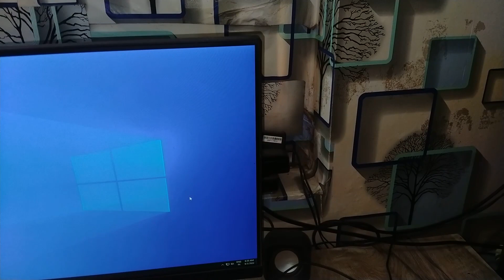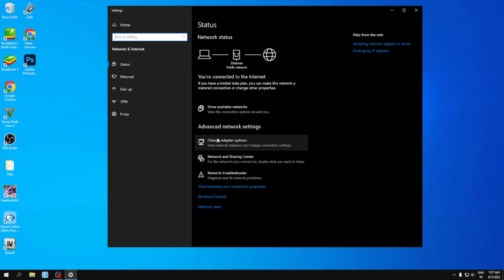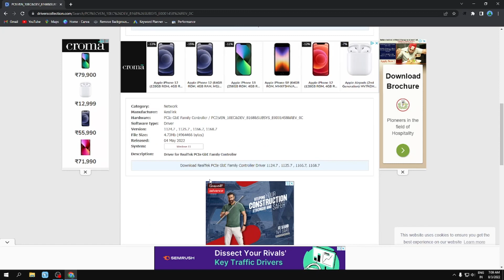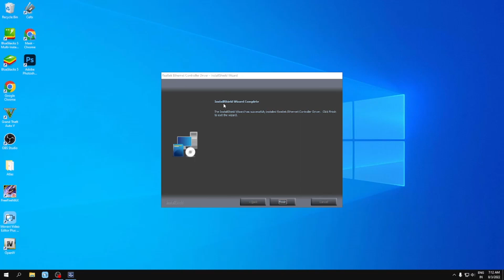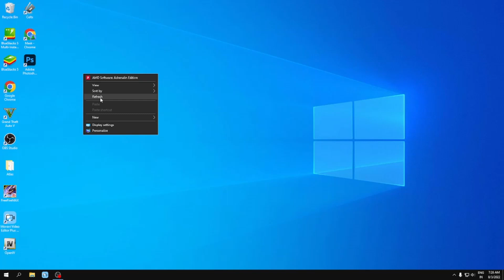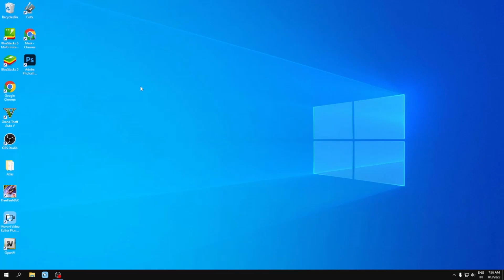How To Install Wifi Driver In Windows PC In 2022 | PC Me Wifi Ka Option Kaise Laye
Hello Dosto, Aaj ke is video me meine bataya hai ki agar PC me ya laptop me wifi install hai lekin wifi ka option nahi aa raha hai to Wifi ko windows pc me ya laptop me kaise la sakte hai vo bataya gya hai

Covered Topics
1 - How to install Wifi Driver In Windows PC